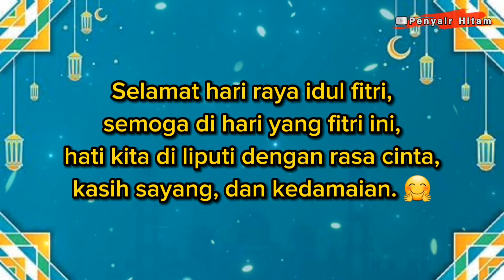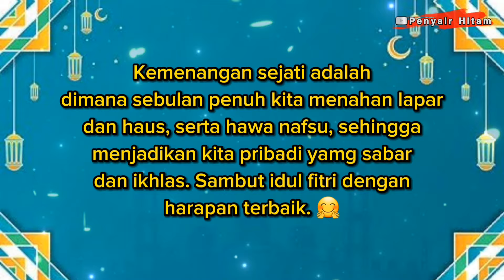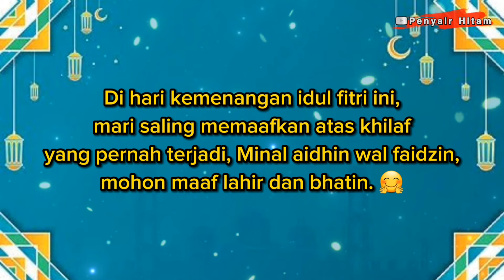KATA UCAPAN SAMBUT HARI RAYA IDUL FITRI 1445H/2024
Video kali ini berisi kumpulan kata ucapan buat menyambut hari raya idul fitri. Semoga di hari raya idul fitri ini segala dosa kita di ampuni, dan segala pahala bertambah, sehingga kita menjadi manusia yang penuh rasa syukur atas berlalunya bulan ramadhan.

Terima kasih.

cara membuat kartu ucapan selamat hari raya idul fitri,
kartu ucapan idul fitri 2024,
cara membuat video ucapan hari raya idul fitri 2024,
video ucapan selamat hari raya idul fitri 2024,
ucapan selamat hari raya idul fitri 2024,
ucapan idul fitri 3d,